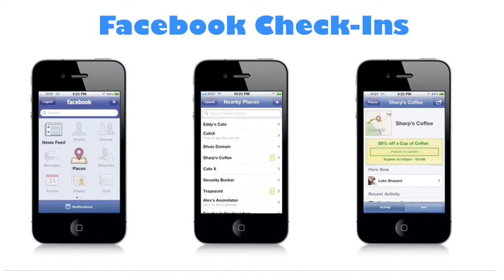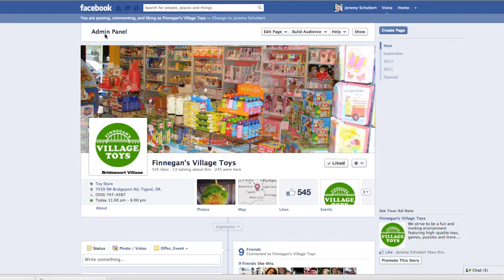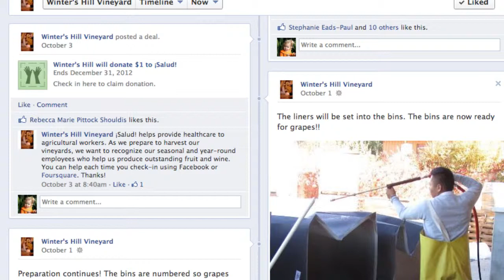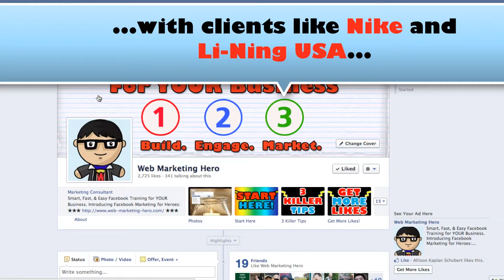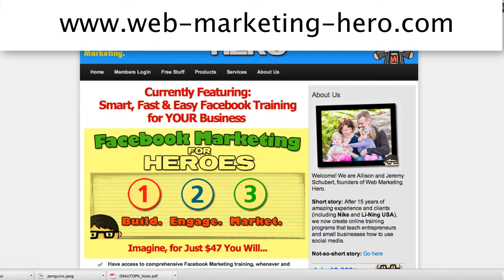Step 3: Put Facebook's Marketing Tools to Work for You (Check Ins)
In Step 3 of Facebook Marketing for Heroes, we show you how to put Facebook's Marketing tools to work for you and your business, getting you some serious exposure across the largest social media network on the internet.

In this video we focus on Facebook Check Ins, and show you how to use them to bring more people into your business.